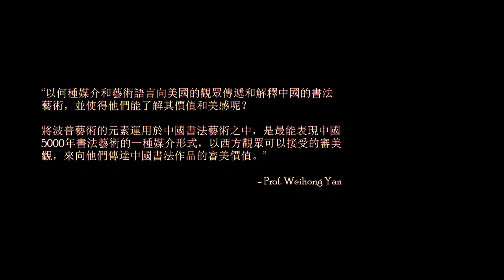Chinese Ink Art Lasts 5,000 Years Old_liu shui-lu hong wang nan yue qin yun.mov